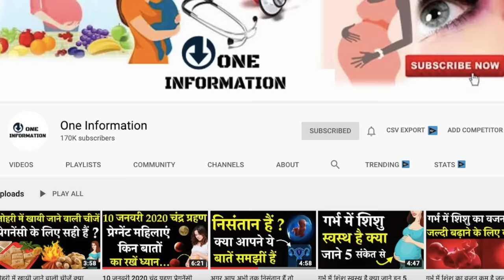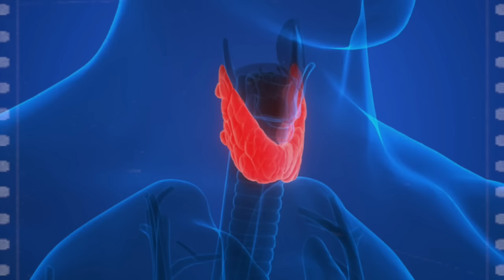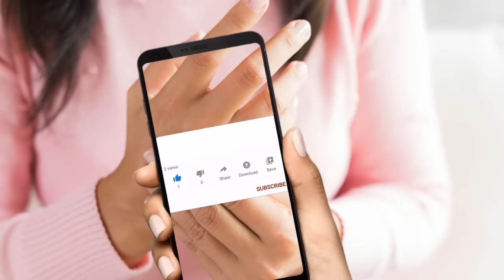हाथ पैर सुन्न, सोना या झनझनाहट होना किन बीमारियों के हैं संकेत || Numbness in feet or hands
हाथ पैर सुन्न, सोना या झनझनाहट होना किन बीमारियों के हैं संकेत
हाथ पैर सुन्न या झनझनाहट
Hands and feet lose sensitivity
 Numbness in feet or hands
हाथ पैर सोते हैं या सुन्न हो जाते हैं तो यह बीमारियों की शुरुवाती लक्षण हो सकते हैं

♦︎Protein Drink For Pregnancy
♦︎Comfort your sleeping in Pregnancy
♦︎To support Baby Bump
♦︎Maternity Belt

Our Studio Stars
1. Mic
2. Camera
3. Lights